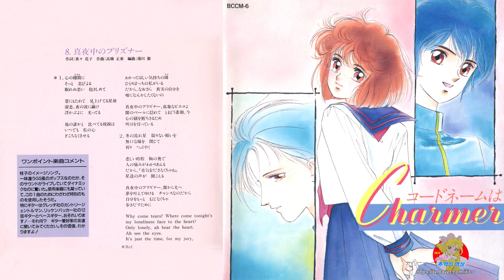コードネームはCharmer (My Code Name is Charmer) (코드네임은 Chamer) (篠原 恵美) (佐々木真理) (垣野内成美)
コードネームはCharmer (Code Name wa Charmer)
*コードネームはCharmer –SHOW ME NOW–  00:00
*真夜中のプリズナー  03:41
Vocal : Emi Shinohara (篠原 恵美) (시노하라 에미) (1)
           : Mari Sasaki (佐々木真理) (사사키 마리) (2)
原作 : Narumi Kakinouchi (垣野内成美) (카키노우치 나루미)
          (husband) (夫) (남편) Toshiki Hirano (平野 俊貴) (히라노 토시키)